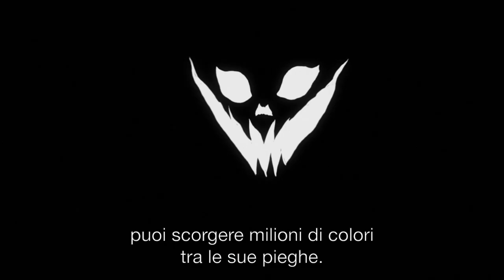The dark sude of the sun - Trailer Animazione Italiano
Il trailer del documentario di Carlo Shalom Hintermann "The dark side of the sun" . Regia animazione: Lorenzo Ceccotti.
Per pochi bambini, il sole è un nemico mortale. Una rara malattia, Xeroderma Pigmentosum, li costringe a vivere isolati, lontani dal mondo diurno dei loro coetanei. Questo non accade però a Camp Sundown, dove prende forma un universo rovesciato, colmo d'incanto.
La vita di questa piccola comunità notturna si intreccia con i sogni che prendono forma in questa animazione, ideata dagli stessi bambini.